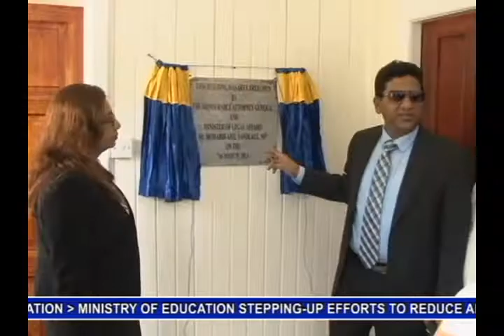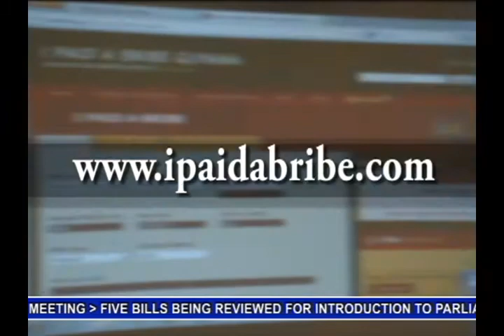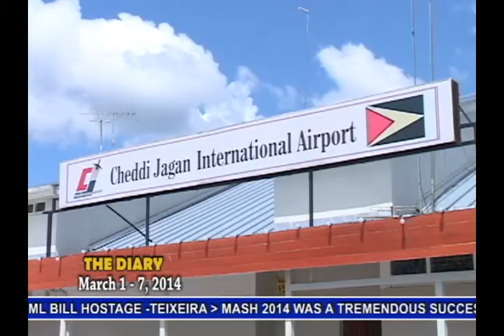The Diary March 1 - 7 , 2014